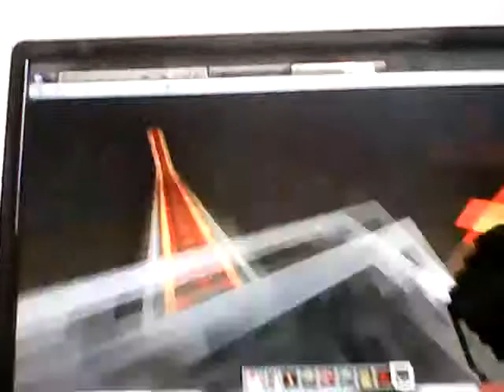minecraft how to do a track.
its SICK brooooo